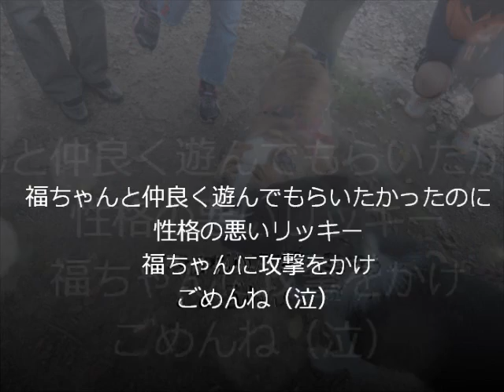ブルドックの福ちゃん２０１１／１１／２６.wmv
今日、偶然に同僚のご家族に公園でお会いして
福ちゃんと初めて会いました。
性格の悪いリッキーにパクってされても怒らず
良い子で甘えん坊さんの福ちゃんでした（＾＾）